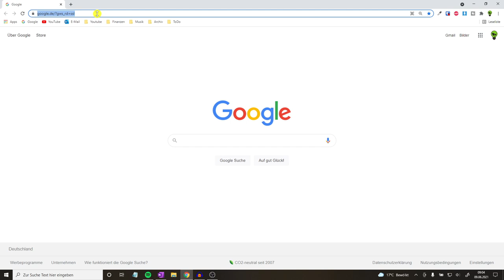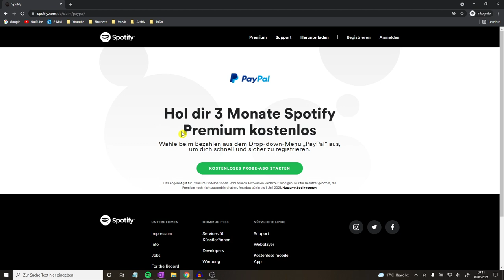Spotify Kündigen 2022 ✅ GENIALE ANLEITUNG: Wie Kündigt man Abo & Premium Account am Handy, App & PC?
Spotify Kündigen 2022! Wie Kündigt man Spotify Premium Account & Abo auf dem Handy, App & am PC mit Einhaltung der Kündigungsfrist auf Deutsch?

In diesem Video erfährst Du, wie Du dein Family Konto ganz einfach schnellstmöglich und richtig beenden kannst. Mit dieser Anleitung Spotify kündigen 2021 und somit erfahren, wie man sein Abo und auch den Premium Account auf dem Handy kündigt oder auch am PC bzw. in der App.

Natürlich geht es am Iphone oder Android Smartphone ohne Telekom Email nach Probemonat so ähnlich und du kannst normalerweise deine Playlist erst einmal behalten, auch wenn du mit Paypal gezahlt hast. Das Löschen ist somit wirklich nicht schwer und dem Zurücksetzen auch bei Studenten vorzuziehen.

Nach den 3 Monate kostenlos bzw. dem Probemonat kannst du somit auch wieder zur Free Version umsteigen.

Doch kann man die Löschung  vom Vertrag auch jederzeit online durchführen und sein Profil somit sofort schließen oder muss man eine bestimmte Frist abwarten?

Mit dieser Video Anleitung (deutsch & was tun?) / Montageanleitung / Bedienungsanleitung / Tutorial / Tipps & Tricks auf Youtube Spotify kündigen 2021 und dadurch erkennen, wie man sein Abo und Premium Account kündigt und das alles am Handy oder auch über die App am PC bzw. Computer macht.

▬ Video Kurse ▬▬▬▬▬▬▬▬▬▬▬▬